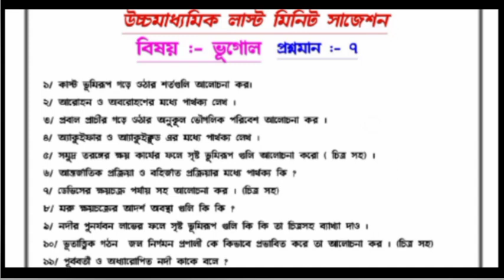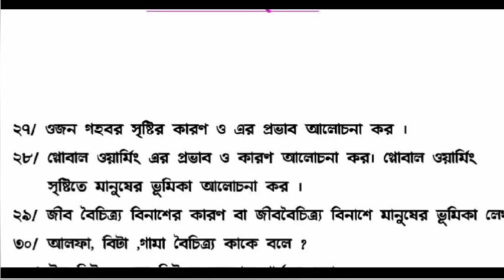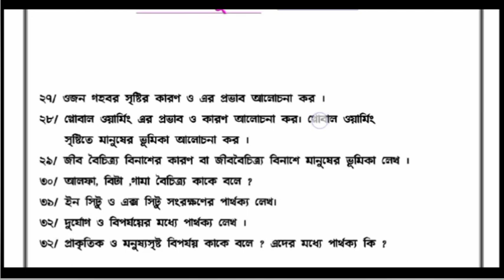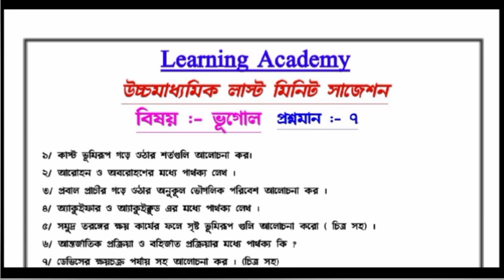উচ্চমাধ্যমিক লাস্ট মিনিট সাজেশন // ভূগোল ( প্রাকৃতিক বিভাগ)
🔶Learning Academy র পক্ষ থেকে সকল দর্শকদের জানাই নতুন বছরের শুভেচ্ছা

🔷 এখন থেকে চ্যানেলে রোজ ভিডিও আসবে ।
মাধ্যমিক এবং উচ্চ মাধ্যমিক এর সমস্ত প্রকার suggestions এবং Test paper solve ভিডিও পেতে চোখ রাখো
🌍 সবাই মন দিয়ে পড়তে থাকো এবং দেখতে থাকো Learning Academy